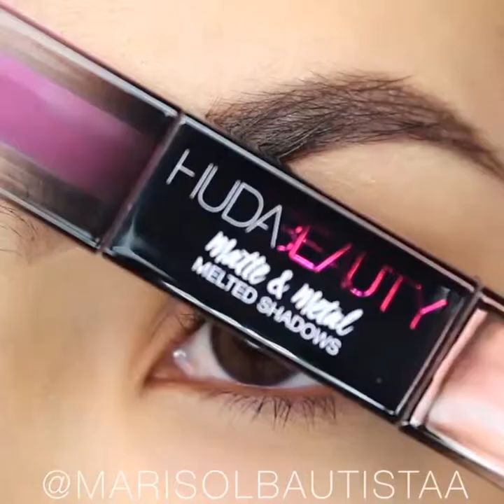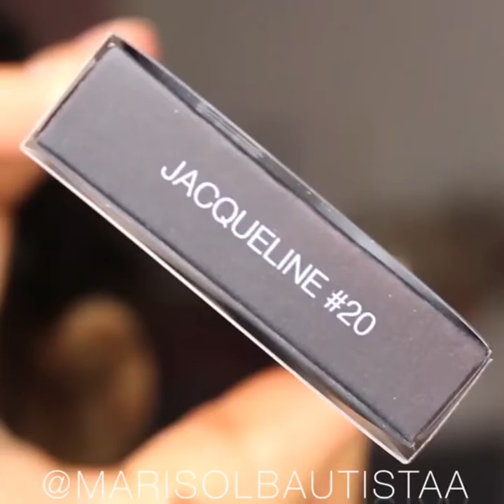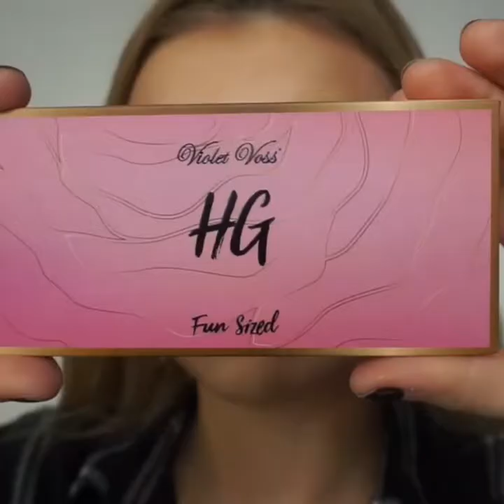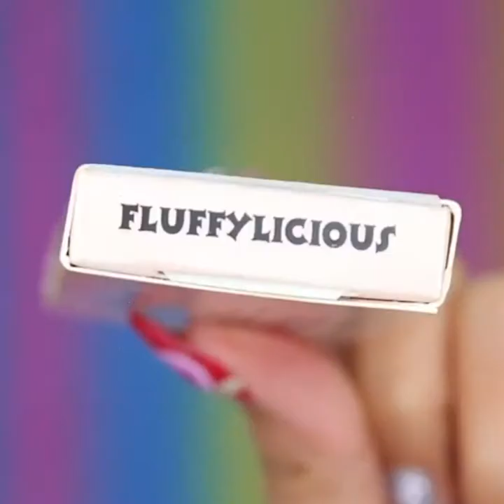20 Beautiful Pink Eye Makeup Looks for 2019 - Makeup Looks for Blue Eyes, Pink Eyeshadow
Content description: I bet every girl would like to wear the pretty pink eye makeup for their everyday look.